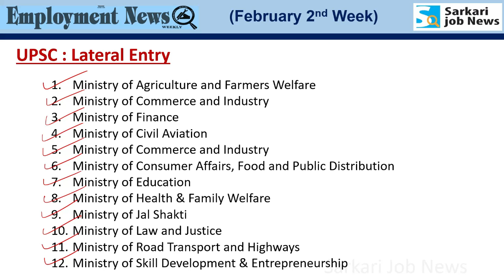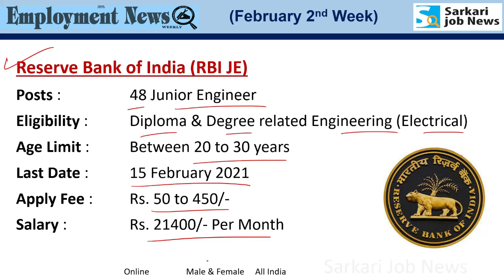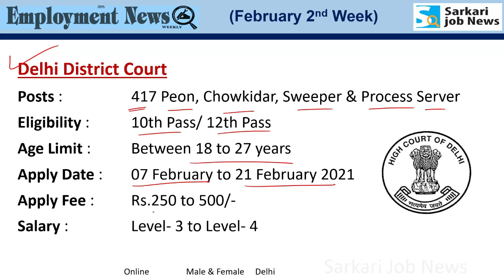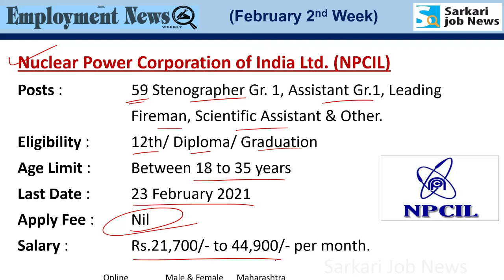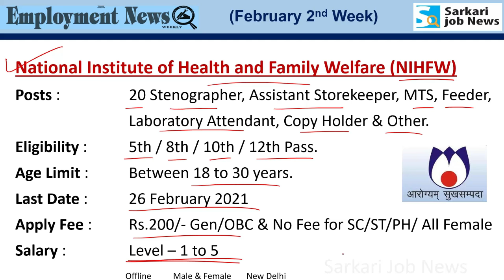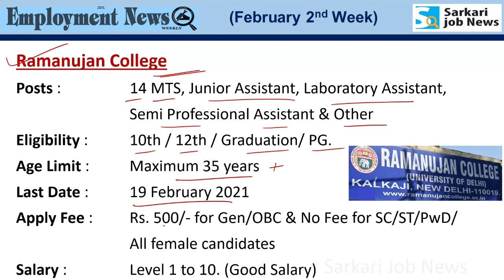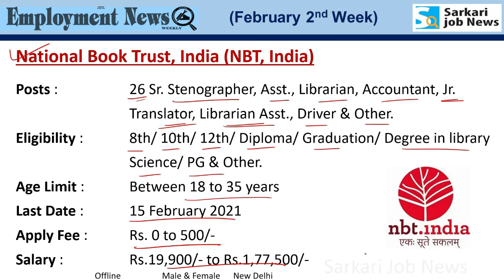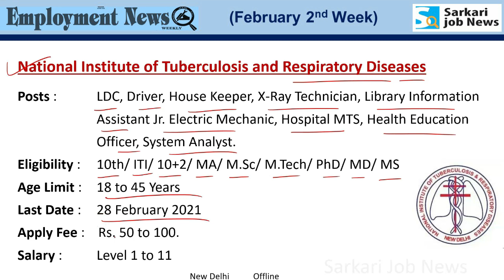रोजगार समाचार : February 2021 2nd Week: Top 20 Govt Jobs - Employment News | Sarkari Job News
Rojgar Samachar - रोजगार समाचार : February 2021 2nd Week. Jobs Details below:

PDF & Book Details of Year 2020 & 2019 Current Affairs HINDI & ENGLISH Version

✔️ Amazon पर Best Seller करंट अफेयर्स 2020 Book उपलब्‍ध है

✔️ Year 2020 PDF Hindi : Jan to Dec Current Affairs
MCQ with notes : 1500+ (Hindi)

✔️ English Year 2020 PDF : January to November Current Affairs

✔️ UPSC : Lateral Entry for post of Joint Secretary & Director

✔️ Reserve Bank of India (RBI JE): 48 Junior Engineer

✔️ Assam Rifles: 134 Havildar Clerk, Rifleman Washerman, Rifleman Safai, Rifleman Cook, Rifleman Attendant, Rifleman Plumber, Rifleman Electrician & Various

✔️ Delhi District Court: 417 Peon, Chowkidar, Sweeper & Process Server

✔️ State Bank of India (SBI SCO): 05 Manager (Retail Product)

✔️ Rajasthan Public Service Commission (RPSC): 857 Sub Inspector & Platoon Commander

✔️ Nuclear Power Corporation of India Ltd. (NPCIL): 59 Stenographer Gr. 1, Assistant Gr.1, Leading Fireman, Scientific Assistant & Other

✔️ Uttar Pradesh Power Corporation Limited (UPPCL): 21 Junior Engineer (Civil)

✔️ National Institute of Health and Family Welfare (NIHFW): 20 Stenographer, Assistant Storekeeper, MTS, Feeder, Laboratory Attendant, Animal Attendant, Copy Holder & Other.

✔️ National Institute of Health and Family Welfare (NIHFW): 08 Steno Garde III, Librarian, Staff Nurse, Technical Assistant & Technical Assistant

✔️ Ramanujan College, Delhi: 14 MTS, Junior Assistant, Laboratory Assistant, Semi Professional Assistant

✔️ National Book Trust, India (NBT, India): 26 Sr. Stenographer, Assistant, Librarian, Accountant, Jr. Translator, Librarian Asst., Driver

✔️ Haryana Police: 7298 Male Constable, Female Constable & Female (HAP-DURGA-1)

✔️ Rashtriya Military School, Chail: 11 LDC, Cook, Peon, Warder, Safaiwala, Groundsman, Dhobi, Table Waiter & Masalchi.

✔️ National Institute of Tuberculosis and Respiratory Diseases: LDC, Driver, House Keeper, X-Ray Technician, Library Information Assistant Jr. Electric Mechanic, Hospital MTS, Health Education Officer, System Analyst.

Hi friends, Video me Rojgar Samachar or Employment News epaper February 2nd week ka Job information hai. Ye February 2021 2nd week ka details hai.

About: Sarkari Job News is a YouTube Channel & job information website, where you will find educational & govt jobs informational videos in Hindi.